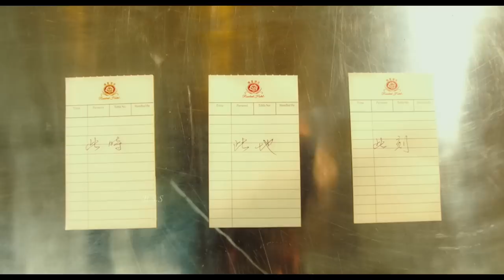This is Not What I Expected Movie Explained In Hindi & Urdu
Credits
Distributed by
Alibaba Pictures

Production companies
Alibaba Pictures
We Pictures

Directed by
Derek Hui

Screenplay by
Li Yuan
Xu Yi-meng

Based on
Finally I Get You by Lan Bai Se

Produced by
Peter Chan
Jojo Hui

Starring
Takeshi Kaneshiro
Zhou Dongyu

Cinematography
Fisher Yu
Zhao Xiaoshi

Edited by
Derek Hui
Zhou Xiaolin
Tan Xiang-Yuan

Chan Kwong-wing
Patrick Lui
Clement Fung

Details
26-year-old Gu Sheng Nan (Zhou Dongyu) is a chef at a hotel. One day, Lu Jin (Takeshi Kaneshiro) leaves a business meeting and discovers Gu Sheng Nan vandalising his car, mistaking it for a different car. Lu Jin leaves to a hotel where he has his next buyout plan. It turns out that Gu Sheng Nan happens to also be working there as a chef. As a way of persuading Lu Jin to buy the hotel, the manager has each of the chefs cook him a dish. He is dissatisfied with all of the dishes, but the manager tells him to try one more. The manager pleads with Gu Sheng Nan to make a special dish for Lu Jin. Lu Jin is given the dish and reacts very positive to it. He decides to keep the hotel going just to continue, but only if the chef continues to cook for him. The following night Lu Jin sees Gu Sheng Nan on the roof drunk. She falls into his balcony and he confronts her as to why she is there, not knowing that she is the chef who cooked for him. The weeks go by and he finds himself running into Gu Sheng Nan on multiple occasions, thinking that she has a personal vendetta against him. Lu Jin eventually comes to the conclusion that Gu Sheng Nan is the secret chef who has been cooking for him. While Gu Sheng Nan takes time off from work, Lu Jin is able to find out where she lives and comes there asking her to cook for him. He eventually falls asleep on Gu Sheng's couch after eating dinner. Lu Jin makes this part of his new schedule and comes to Gu Sheng Nan's apartment every day to eat and sleep on her couch. One day the two eat puffer fish, but because it was bad, given to her by 'a rich friend, a fellow businessman bought it,' she says (unbeknownst to Lu Jin it was his associate who has a reason for keeping his boss happy with good food) and they both start to hallucinate and get high off the toxins. They spend the night roaming around the city hallucinating, but when they get on the bus the toxins worn off in Lu Jin, but Gu Sheng Nan is still hallucinating. He brings her home and the following day he does not show up in the hotel room where he was staying. Gu Sheng Nan goes to his house and discovers that he has his own personal chef, who is also a woman. Lu Jing tells Gu Sheng Nan that he stayed at the hotel and ate her cooking because his own personal chef was on leave. Gu Sheng Nan angrily leaves. The following day Lu Jing is told by his company that the hotel is not up to standards and it will be turned into a different business. All of the workers are fired, and Gu Sheng Nan confronts Lu Jing, which Lu Jing says that the hotel is not up to standards and he has no choice but to fire everyone. He tells Gu Sheng Nan that he has no choice but to do it, and that to succeed in life, he had to fire a worker who worked 20 years for a company when he was only 19 years old. Lu Jing leaves for his London office, and while there he asks his personal chef to sit down and eat dinner with him. She tells him that she can't because she has always made enough for just one person. That following night she writes him a text telling him that she can no longer be his chef because she knows that he is interested in more than just good food, he wants a person there to be with him. Lu Jing travels back to Shanghai and is able to locate Gu Sheng Nan through a previous alarm system he had in order to avoid her and have her avoid him. She flees but he finally hunts her down and tells her he has no place for her, as in another job, but that there's a place by his side. Eventually they both go up to a balcony and watch the sunset together. During the credits they're still watching and get hungry but he says he'll cook for her. Later still they're in the dark watching the night and Lu Jin suggests that they watch the sunrise.